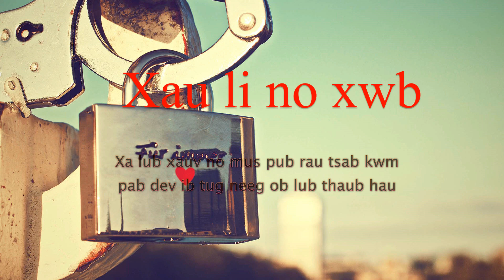Yang gong yang tuaj qhia kev ncaj ncees 11 26 2022